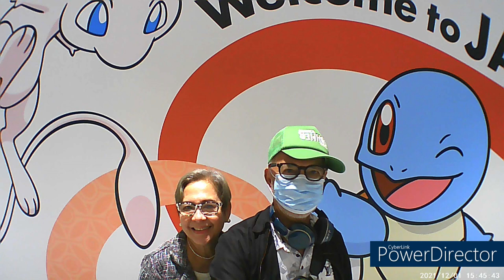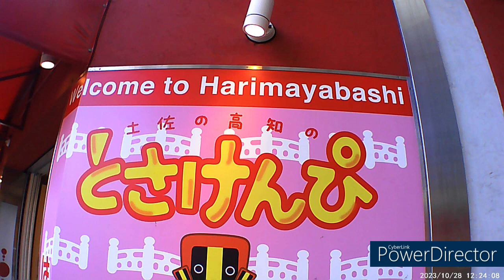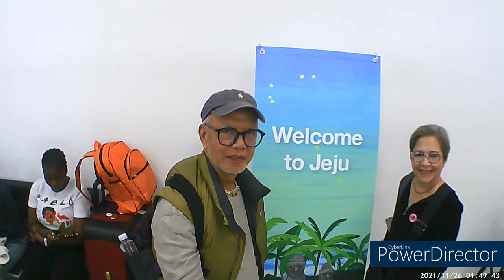MISCELANEOUS PICTURES USTMT68 JAPAN CRUISE